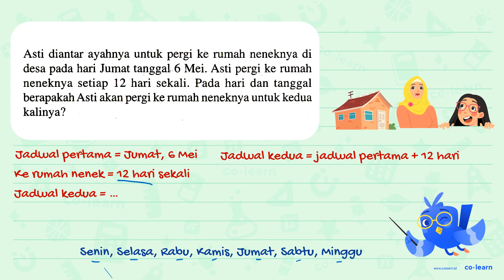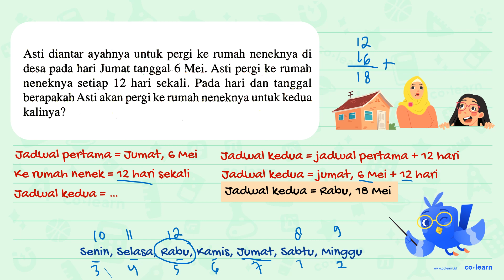Asti diantar ayahnya untuk pergi ke rumah neneknya di desa pada hari Jumat tanggal 6 Mei. Asti pe...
Asti diantar ayahnya untuk pergi ke rumah neneknya di desa pada hari Jumat tanggal 6 Mei. Asti pergi ke rumah neneknya setiap 12 hari sekali. Pada hari dan tanggal berapakah Asti akan pergi ke rumah neneknya untuk kedua kalinya?

Topik atau Materi: Kelipatan Bilangan - KPK dan FPB - Aritmatika - Matematika Kelas 4 SD - K-13 Revisi

Sumber Soal: Matematika Kelas 4, K-13 Revisi, US, 2016 , Wangsa Jatra Lestari

00:00 : Bedah Soal
01:00 : Konsep, rumus dan pengertian Kelipatan Bilangan
01:18 : Langkah penyelesaian soal
00:39 : Jawaban akhir
01:09 : Penutup